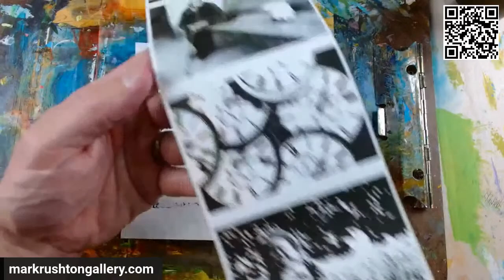Ink Painting for a Client: Christopher Columbus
Mark Rushton is live on Saturday, July 29, 2023.   Working on more acrylic ink on thermal paper and spun bonded olefin for a client.

My live videos are on YouTube, Facebook, and Twitch.  Shows are also in recorded mode on BitChute, Odysee, Rumble, and Minds.

Hi, I'm Mark Rushton, a professional recording artist and fine artist who has managed to hang on to creativity.

As a fine artist / painter, I make original abstract landscapes on paper and canvas, limited edition prints, and functional merchandise.

As a recording artist, I've released more than 2500 music and sounds on streaming services since the early 2000s under many different names, including my own.  I largely create ambient, beat-driven electronica, and avant-garde music and soundscapes, as well as field recordings and sound effects.

Follow along -